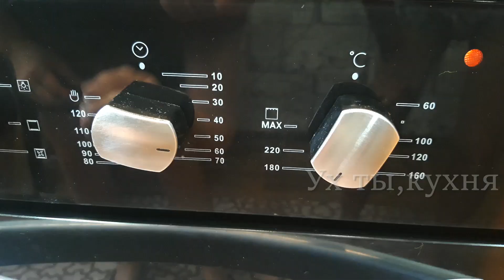Что испечь к чаю если нет КЕФИРА или молока. ВЫПЕЧКА без молочных продуктов.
Очень мягкий, ароматный пирог с ярким яблочным вкусом. Делается быстро и просто: всё смешал и готово!
Объём чашки - 330 мл.
● Яблоки (очищенные) ~500 гр.
● Яйцо - 2 шт.
● Сахар - чашка ( я кладу немного меньше)
● Манная крупа - чашка
● Мука - чашка
● Соль - щепотка
В очищенные яблоки вбиваем 2 яйца и пробиваем блендером до однородности. К яблочному пюре всыпаем сахар, соль, муку и манную крупу и растительное масло - всё хорошо перемешиваем. По желанию можно добавить ваниль или корицу. Когда тесто однородной консистенции добавляем соду и снова перемешиваем. Тесто должно получится как очень густая сметана. Выпекаем 45-50 минут при 180С.

▶ Помощь на развития канала (Web Money)
Благодарим за вашу поддержку!